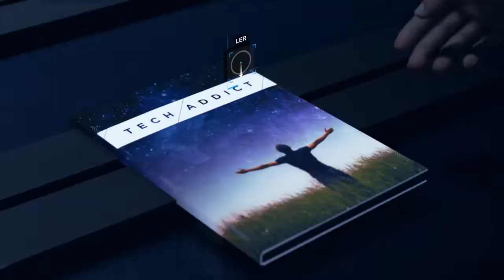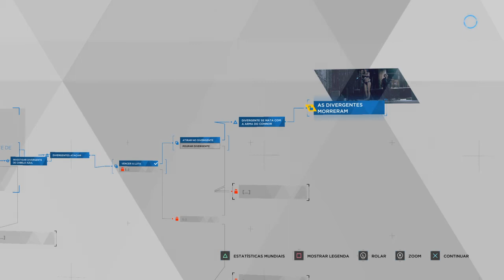Detroit: Become Human™_: Boate do amor -parte 2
Gameplay do jogo Detroit Become Human